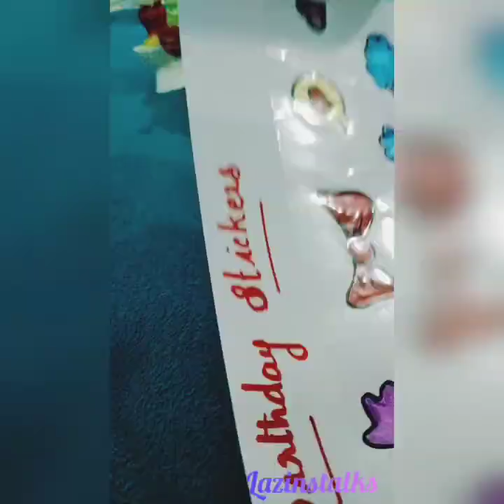HOW TO MAKE BIRTHDAY STICKERS EASLY | DIY STICKER MAKING | ART AND CRAFT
DIY STICKER MAKING | HOW TO MAKE STICKER | HAPPY BIRTHDAY STICKER MAKING | SIMPLE AND EASY STICKER MAKING | DIY JOURNALING STICKER MAKING | ARTS AND CRAFT | CREATIVITY |
BIRTHDAY GREETING CARD STICKERS MAKING | STICKER MAKING | CUTE STICKERS MAKING | STICKERS FOR KIDS |EASY KIDS CREATIVITY IDEAS |SCHOOL ACTIVITIES | STICKER S FOR SCHOOL STUDENTS |